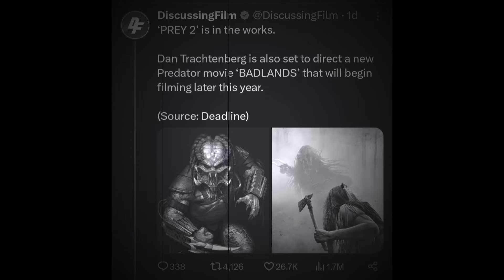NEW PREDATOR FILM DETAILS REVEALED! HOW TO KILL AN ALREADY DEAD FRANCHISE | REEL SHIFT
My reaction to a new FEMALE LED Predator film titled BADLANDS being announced. Did anyone ask for this?